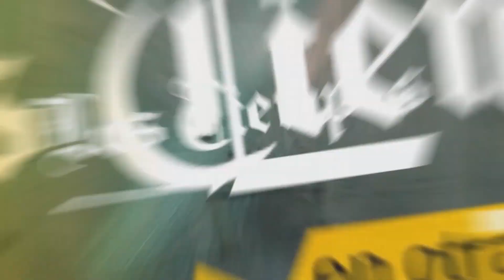El chef e investigador, Pedro Guereca, en Pódcast Los Tiempos Digital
Identidad gastronómica de Cochabamba, comida tradicional y la pérdida de los procesos en la elaboración de nuestras comidas que nos identifican, son sólo algunos de los temas que se analizan en este interesante pódcast.